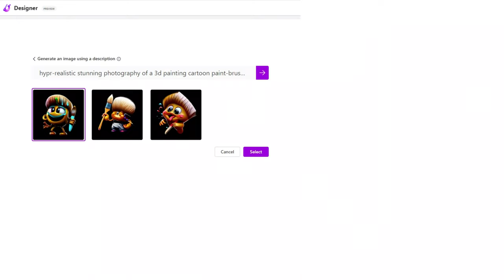GRAFIKA AI - Porównanie narzędzi i monetyzacja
W dzisiejszym filmie porównuję narzędzia AI do generowania grafik. Przedstawiam różne programy i możliwości, które wykorzystują sztuczną inteligencję w celu tworzenia niesamowitych obrazów.

Grafiki:
DrNico, Mateusz Paciorek, Paul Lazniak (Hexart)
Muzyka:
DrNico

Hasztagi

Czas w filmie:
00:00 - Wprowadzenie
00:37 - Microsoft Designer
01:00 - Częsty błąd
01:11 - MidJourney
02:19 - Leonardo.ai
03:19 - StableDifussion
04:08 - Zakończenie

Dzięki jeszcze raz, za oglądanie! Mam nadzieję, że spodobał Wam się ten film i do zobaczenia w kolejnych odcinkach!